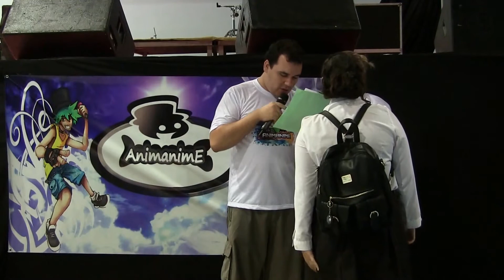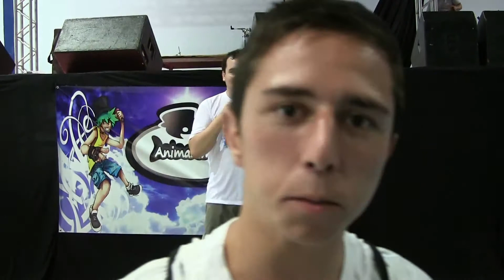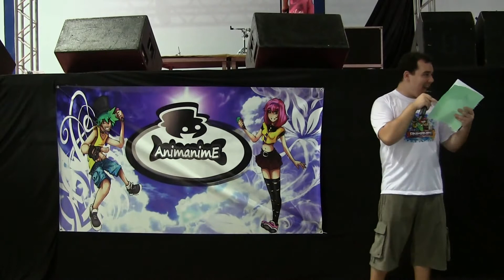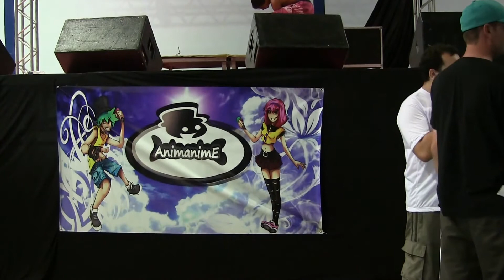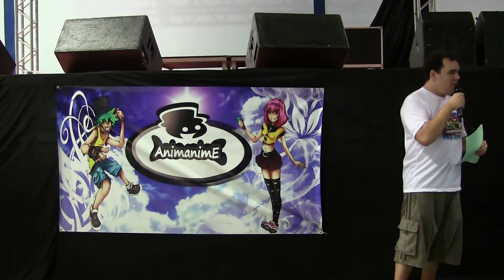AnimAnime 2014 - Premiação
Premiação dos concursos do AnimAnime 2014.